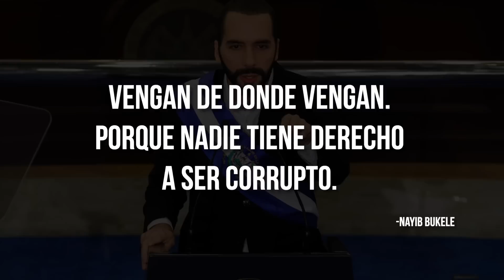Noticia de última hora! Esto acaba de pasar en El Salvador